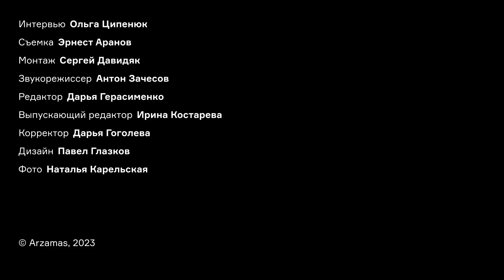Ирина Врубель-Голубкина: «Нам никогда не было скучно: у нас был круг друзей и свобода» (18+)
Платье, которое сшил Эдуард Лимонов, самиздат в морозильнике и походы в рестораны с кастрюлькой. Сегодня на Arzamas — фильм, в котором главный редактор литературно-художественного журнала «Зеркало» Ирина Врубель-Голубкина вспоминает о знакомстве с мужем, Михаилом Гробманом, начале диссидентского движения и эмиграции в Израиль.

0:00 О семье и свободных еврейских женщинах
2:36 О детстве в Столешниковом переулке
05:55 О воспитании и любимой тете Милке
10:50 О литературе, школе и университете
13:29 О Михаиле Гробмане и уникальном архиве
18:32 О первых диссидентах
21:33 О работе в журнале «Химическая информация»
23:22 О платье, которое сшил Эдуард Лимонов
24:56 Об эмиграции в Израиль
28:35 О газете «Бег времени»
30:56 О журнале «Зеркало»

Интервью Ольга Ципенюк
Съемка Эрнест Аранов
Монтаж Сергей Давидяк
Звукорежиссер Антон Зачесов
Редактор Дарья Герасименко
Выпускающий редактор Ирина Костарева
Корректор Дарья Гоголева
Дизайн Павел Глазков
Фоторедактор Наталья Карельская